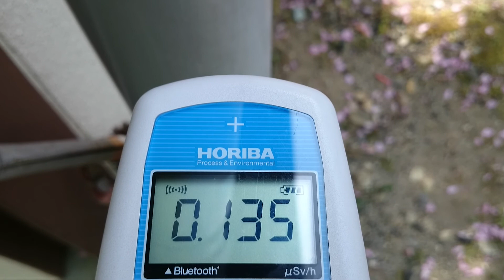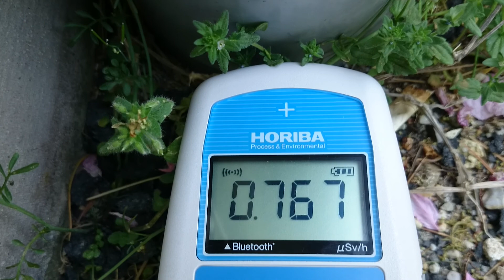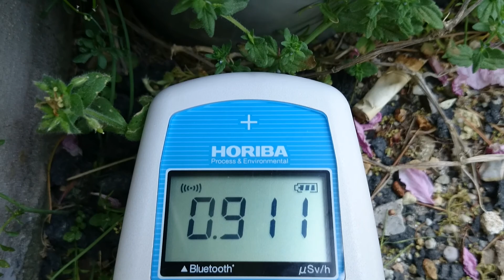計測日2015年5月2日 山形県天童市 天童公園（舞鶴公園)②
計測日
2015/5/2

2011年から遠距離も１人で！計測や撮影をしています。ご支援　宜しくお願い致します。